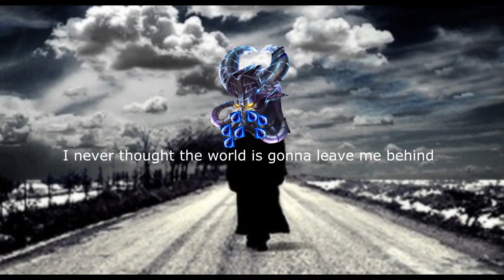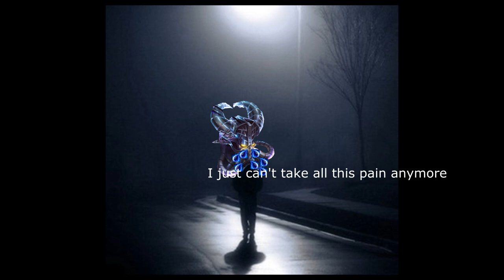After kassadin got another nerf :/